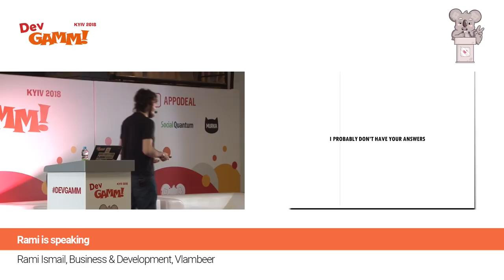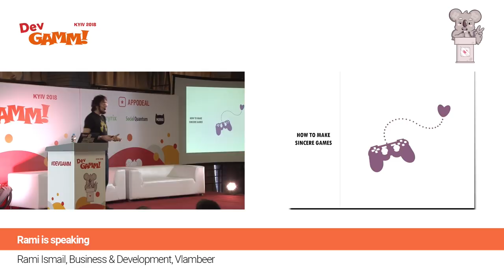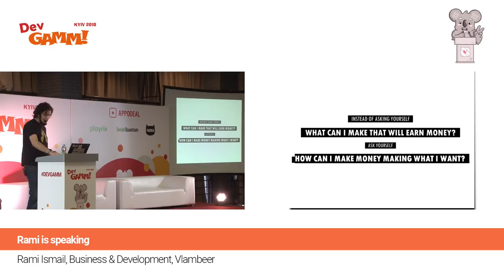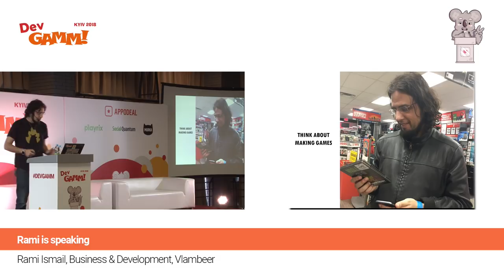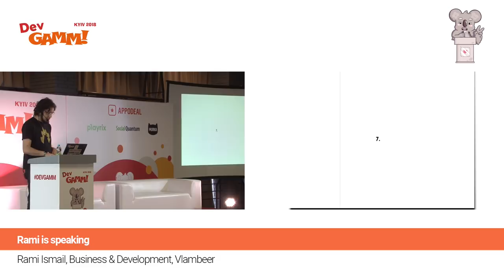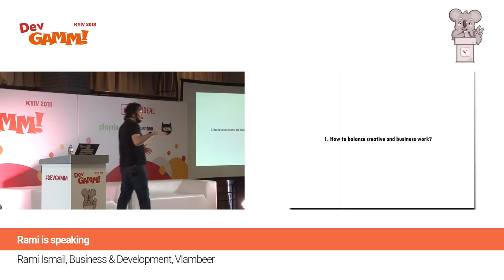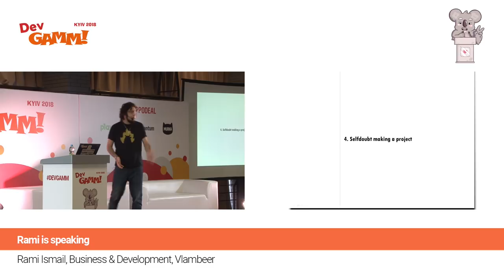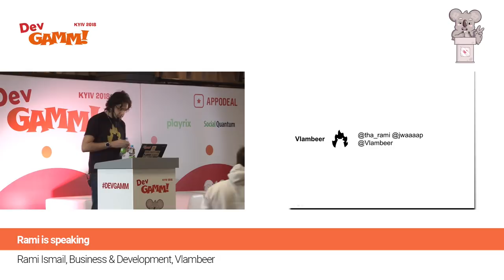Rami Ismail (Vlambeer) - Rami is speaking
Rami Ismail will share his experience being an indie developer for the last 7 years, launching games in different environments and dwell on problems in the industry as of now.